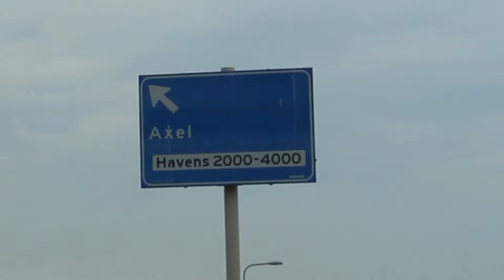DAY OF RIDING AT RES AXEL (VLOG 61) AXEL MX TRACK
This video is about me going to RES AXEL and riding .